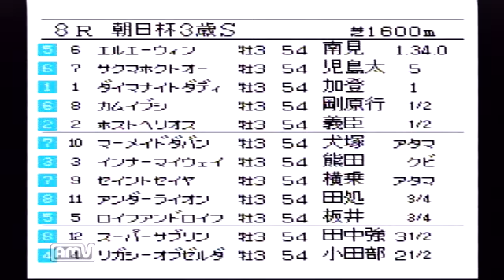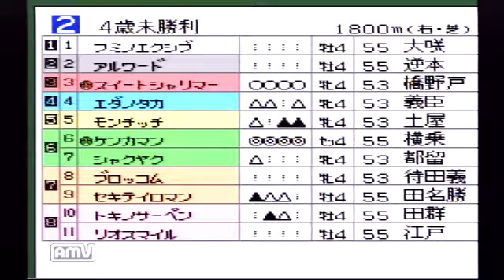part.96 レトロ競馬ゲーム『ダビスタ3実況』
スーパーファミコン版ダービースタリオン3の実況です。